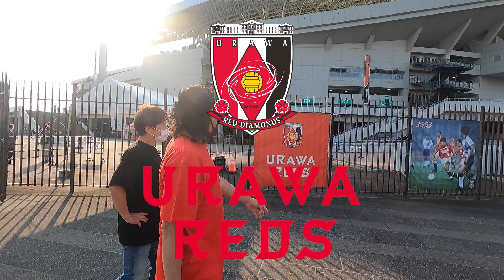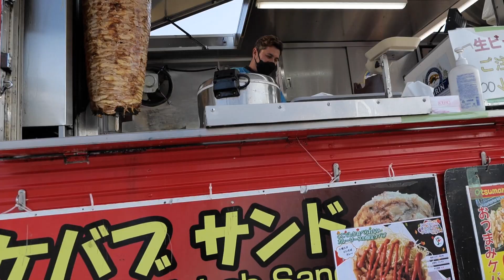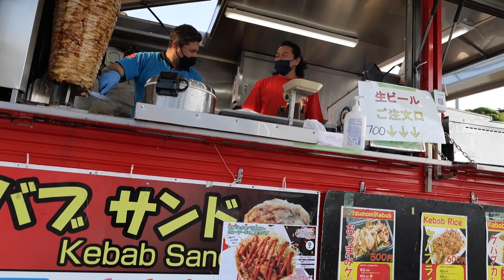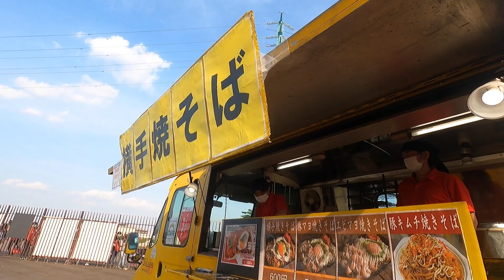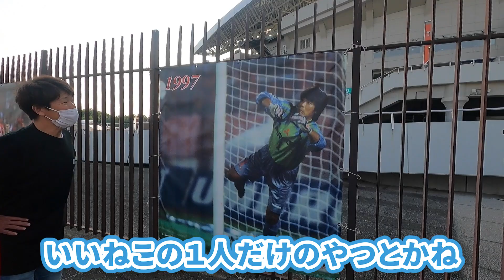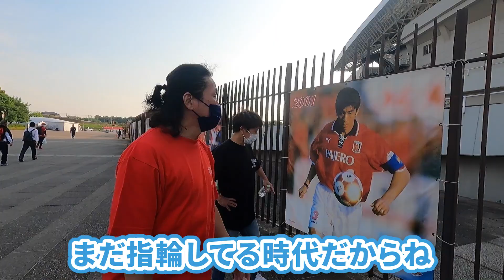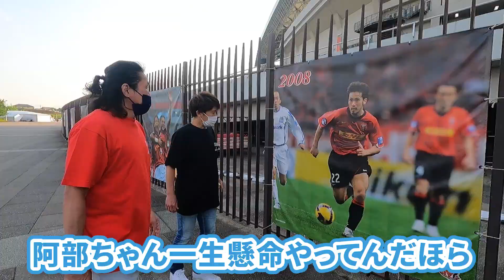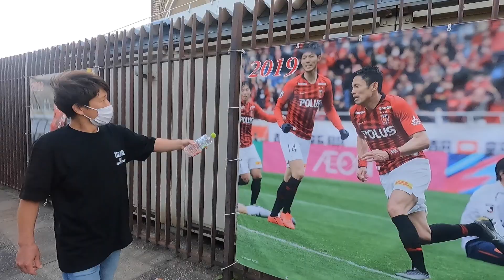レジェンドOB水内・岡野が証言「最初◯◯は全然整ってなかったよ！」【埼スタカレープロジェクト＃１】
レジェンドOB　水内 猛さん・岡野 雅行さんが大好評の埼スタカレープロジェクトに出店しているカレーを食べながらクラブ30周年の歴史を振り返ってもらいました。

URAWA REDS OFFICIAL TV では
普段見ることができない選手の裏側などをお届けしていきます！